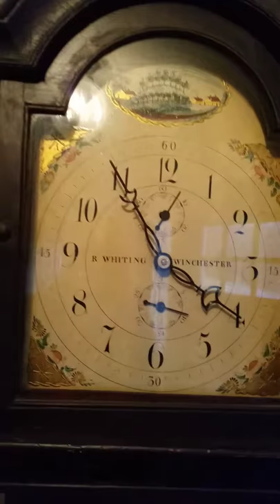Riley Whiting tall case clock #2